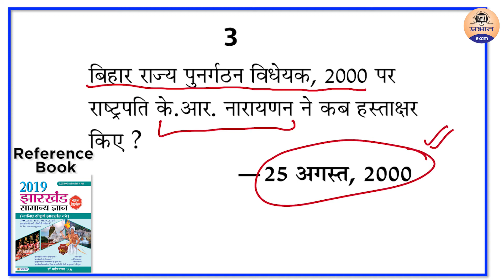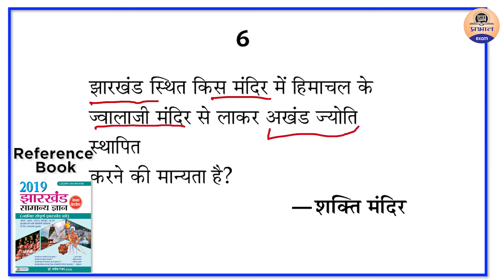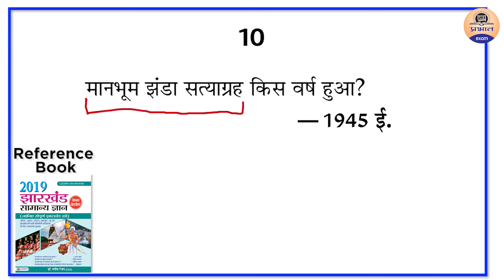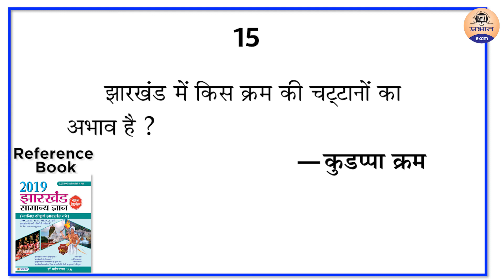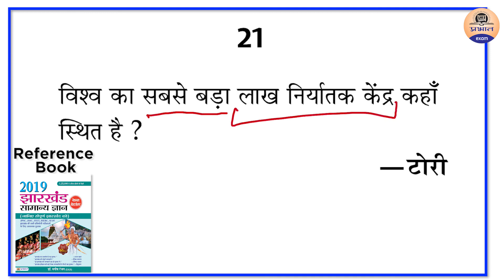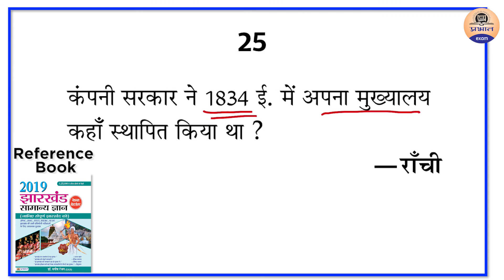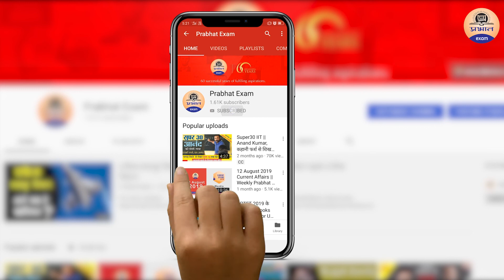झारखंड सामान्य ज्ञान क्विज सीरीज़5 || Jharkhand GK Quiz series || Jharkhand Current Affairs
Must Watch
Previous Quiz Series
बिहार राज्य से पृथक् राज्य बने झारखंड के गठन में सुविधा-वितरण असमानताओं का बड़ा हाथ रहा। पृथक् झारखंड की माँग 19वीं शताब्दी के प्रारंभ से ही होने लगी थी, जबकि उस समय भारत अंग्रेजी शासन के अधीन था। सौ साल तक चला यह आंदोलन पृथक् राज्य के गठन के लिए विश्व में सबसे अधिक अवधि तक चलनेवाला आंदोलन रहा। जनजातीय बहुल झारखंड वैसे तो प्राकृतिक संपदाओं से भरपूर है, लेकिन शिक्षा के अभाव ने इस क्षेत्र को बहुत समय तक विकास की मुख्यधारा से दूर रखा। अपने अस्तित्व को बचाने और अपने अधिकारों को प्राप्त करने में झारखंड का आंदोलन और भी विशेष हो जाता है। जनजातियों का दमन और शोषण रोकने के लिए झारखंड की भूमिका पर ऐसे अनेक आंदोलन हुए, जो अठारहवीं शताब्दी के प्रारंभ से ही हो रहे थे। इन आंदोलनों में यहाँ की जनजातियों ने क्या कुछ सहा और देखा, इसकी कल्पना करना भी कठिन है। आज झारखंड पृथक् राज्य बनकर विकास के पथ पर अग्रसर है। प्रस्तुत पुस्तक ‘झारखंड सामान्य ज्ञान’ में झारखंड की भौगोलिक स्थिति, खनिज-संपदा, राजनीतिक-सामाजिक स्थिति पर सम्यक् जानकारी जुटाई गई, जो पाठकों के लिए अनेक रूपों में उपयोगी सिद्ध होगी।.